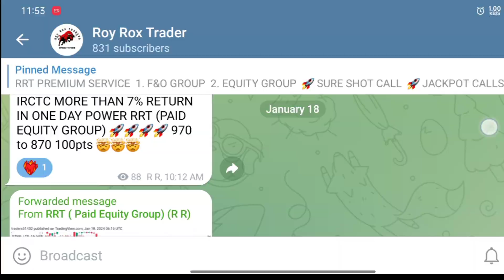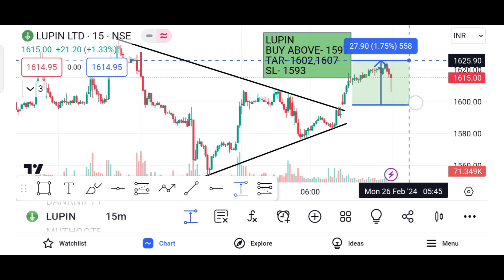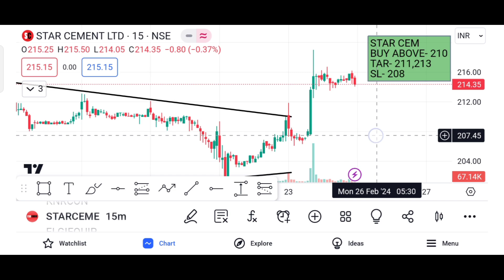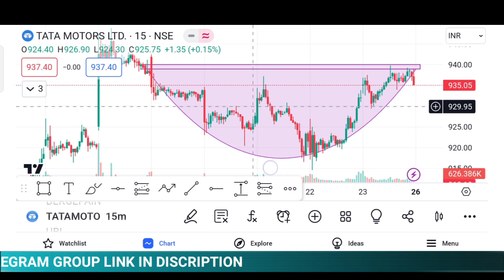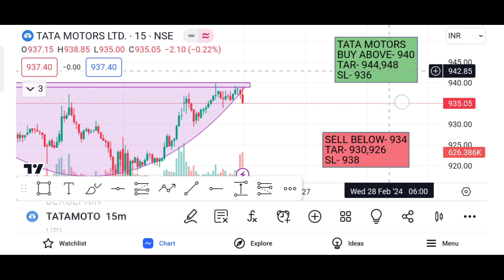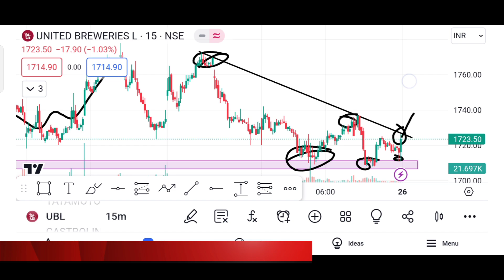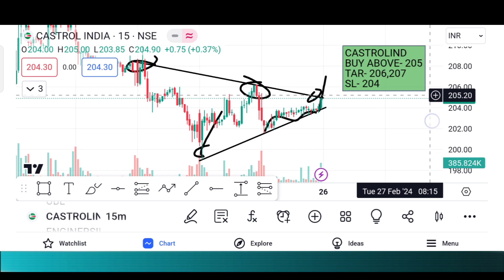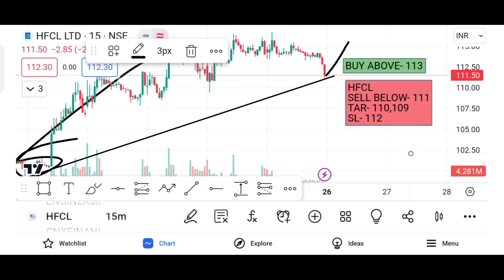26 February 2024 | top 4 intraday stocks for tomorrow | breakout stocks for Monday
Intraday stocks for 26 February
Intraday stocks for 26 February 2024
26 February best Intraday stocks
Intraday share for 26 February 2024
26 /2/2024 share market
26 February 2024 Intraday
26 February intraday stocks
26 February intraday stocks
26 February intraday trading
stocks for 26 February
Intraday for 26 February
26 February Intraday calls
intraday trading stocks for tomorrom
market on 26 February 2024
stocks 26 February 2024
26 February nifty 50
26 February ka share market
share market 26 February 2024
stocks for 26 February 2024